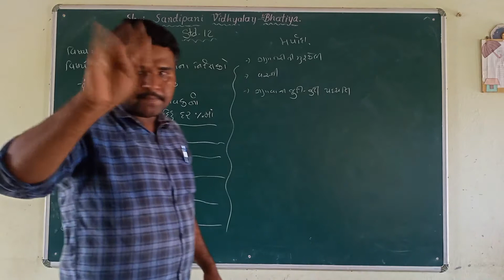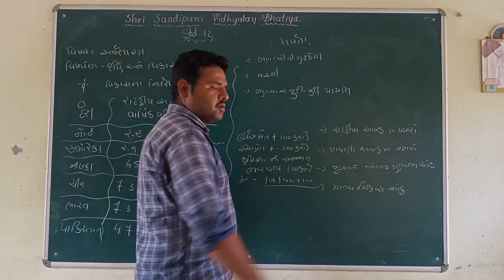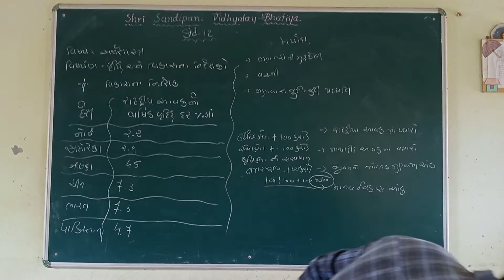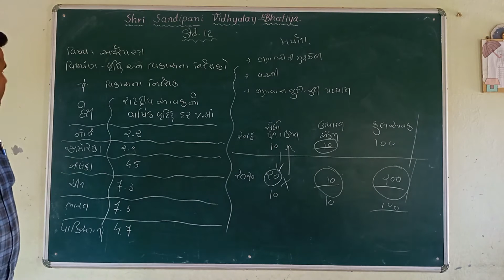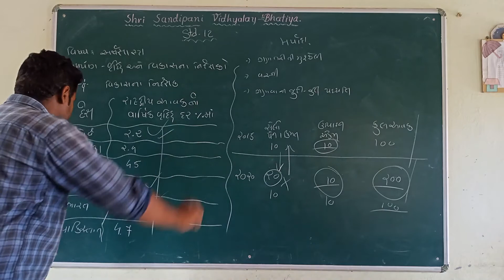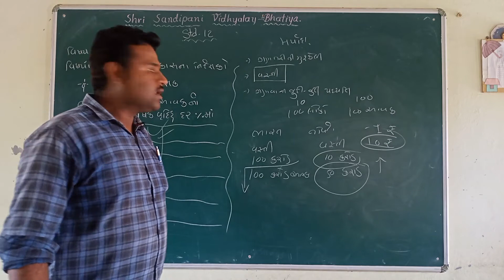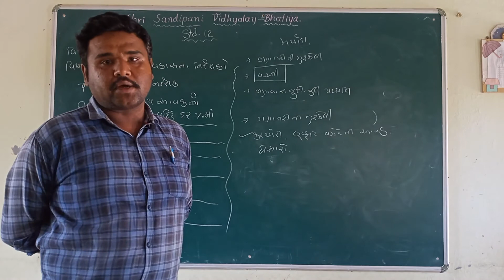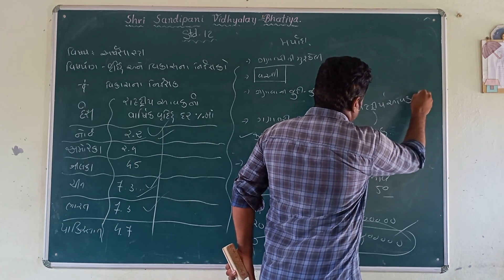Shree Sandipani School Std.12th Economic part 3